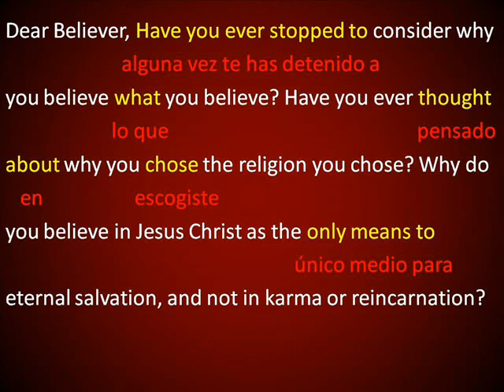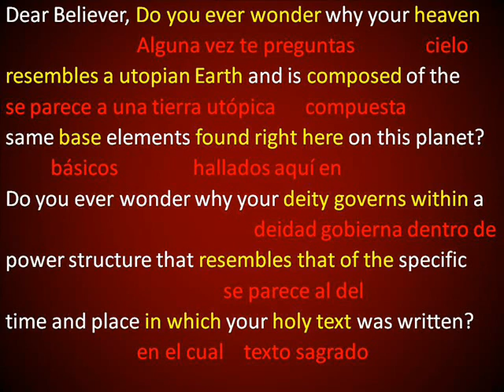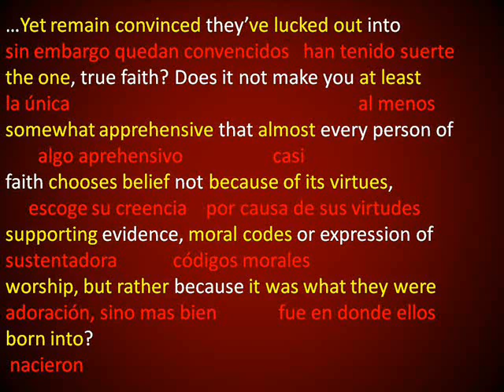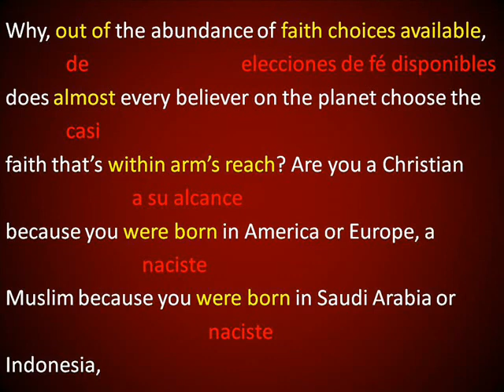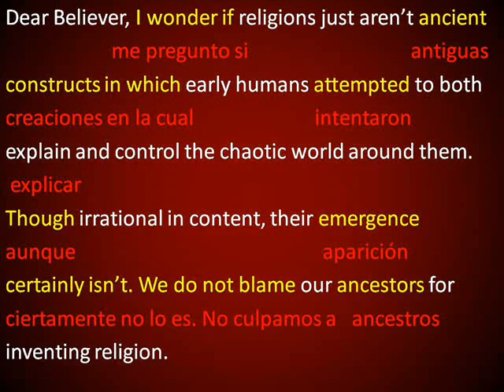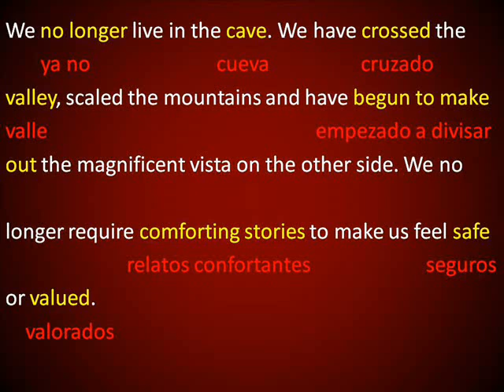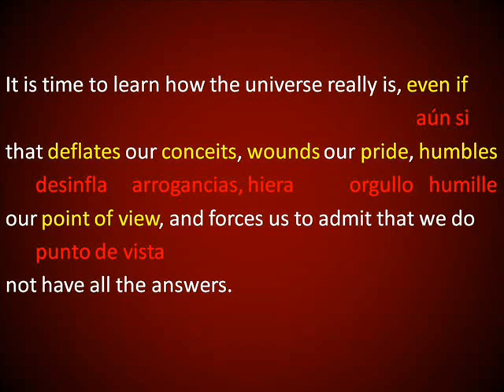Ingles Americano - Lectura 14 (Leccion 270)